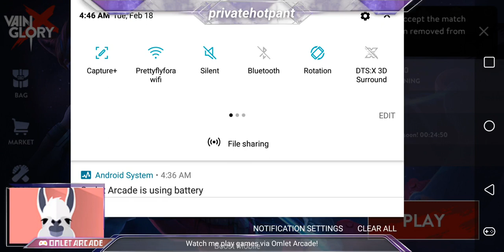old mobile 9